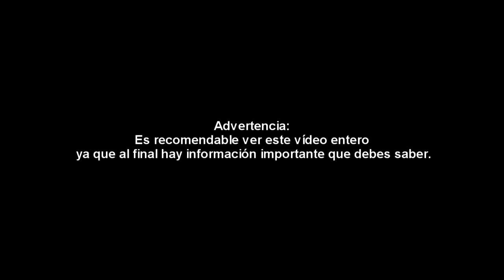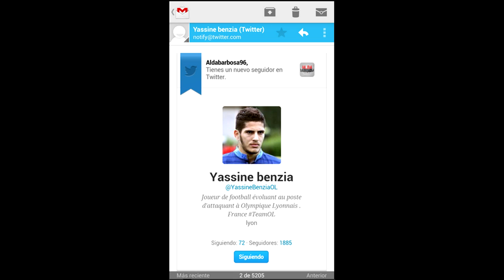FIFA 13 UT | Rumbo Galia #14 - Generosidad desbordante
Con vuestra ayuda hemos formado éste equipazo de la Ligue 1. Muchas gracias a todos!
Ésto ya se está acabando y si alguien quisiera prestarme al gran Ibrahimovic le estaría eternamente agradecido!!!
Canción: Yonas - "Girls of summer"